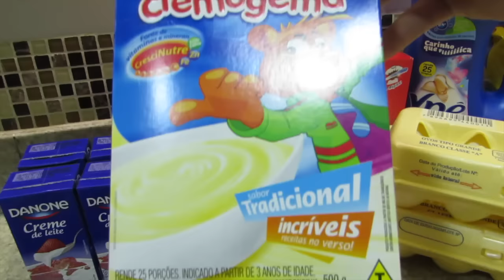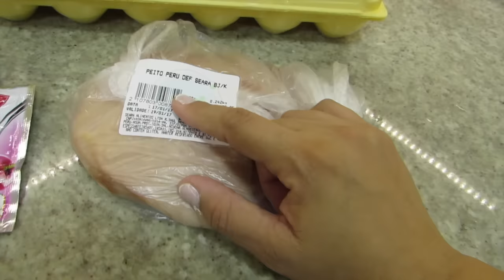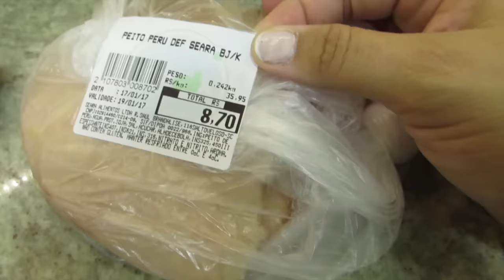vlog Vem passa um dia de terça feira comigo! Esteticista,compras e gravando!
vlog minha terça feira!